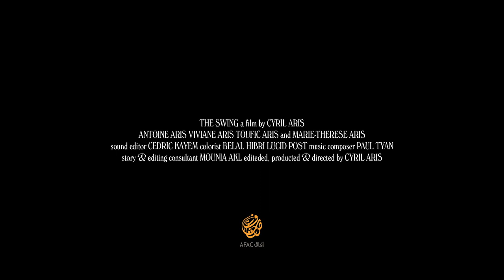The Swing, المرجوحة Trailer - 10th ALFILM - Arab Film Festival Berlin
Documentary, director: Cyril Aris, LB 2018, 74 min., Arab./Fr./Ital. with en. ST

Antoine’s life is hanging on a silver thread. On his 90th birthday the entire family gathers to celebrate the eloquent and lively patriarch. But Antoine wants nothing more than to see his beloved daughter again, who he has believed for months to be traveling through South America. None of the guests dares to burden Antoine’s weak heart with the terrible truth. At his side, wife Viviane has to conceal her own grief behind a smile and meaningless small talk. The delicate debut explores the mechanism of a family and society, which out of fear of larger pain doesn’t allow itself to grieve.